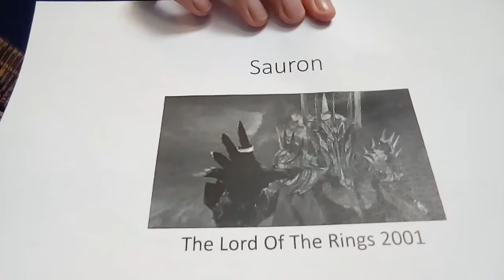Charles Finch Villains #66 Sauron